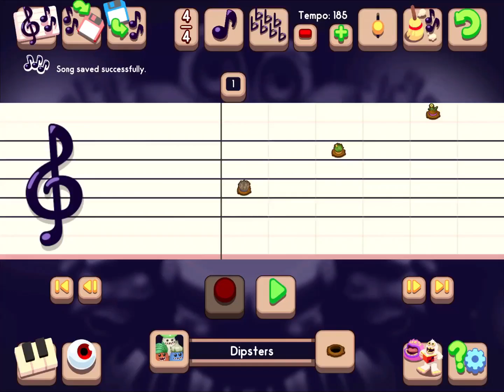MagicalCollab The Dipsters